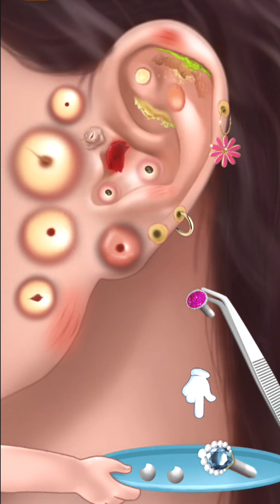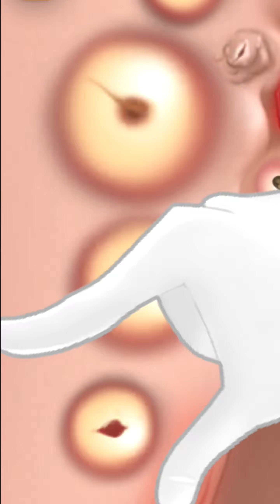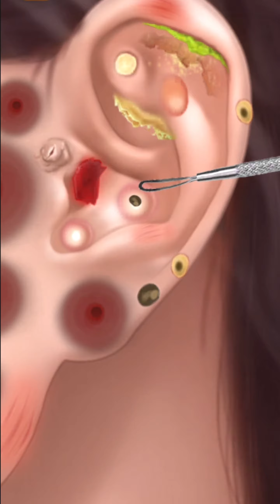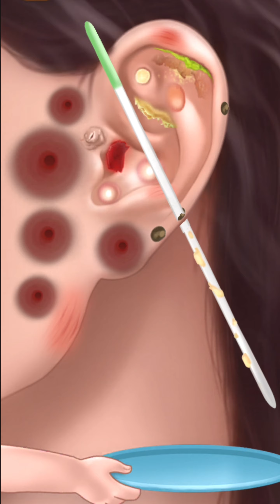Ear Cleaning ASMR | Remove Dirty Earwax From Ear | Ear Cleaning Animation